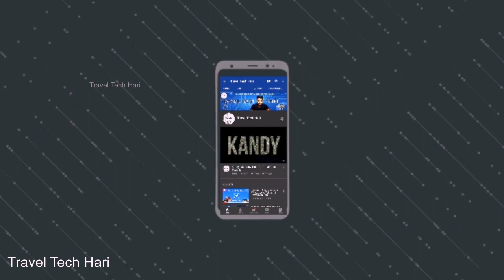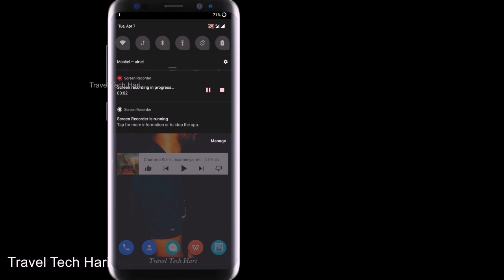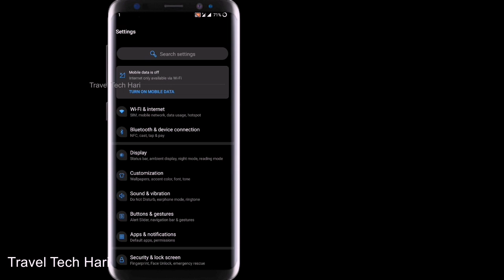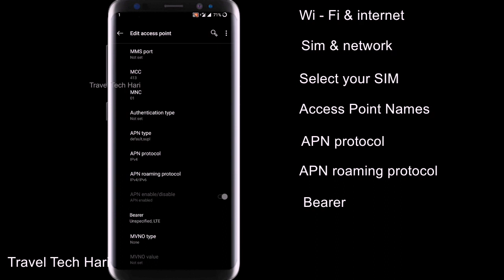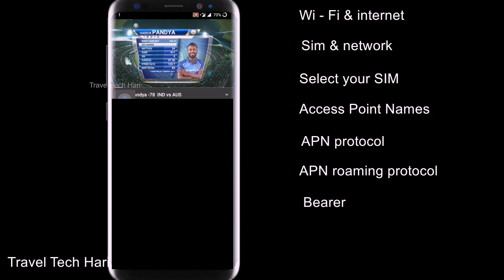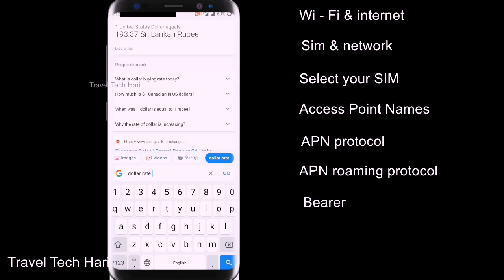netspeed Fast Speed Internet Android|phone ல Net கொஞ்சம் Speed பண்ணலாம்| Travel Tech Hari🇱🇰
Fast Speed Internet Android|phone ல Net கொஞ்சம் Speed பண்ணலாம்| Travel Tech Hari